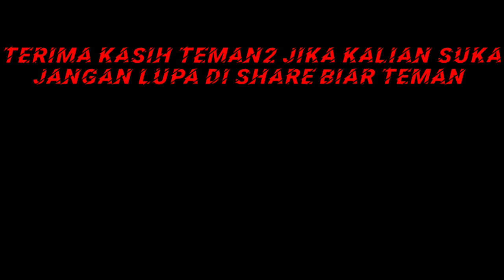TIPS & TRICK SOLO VS SQUAD!!! KALIAN WAJIB TAU!! || GARENA FREE FIRE INDONESIA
TIPS & TRICK SOLO VS SQUAD!!! KALIAN WAJIB TAU!!

Device : Xiaomi Redmi 5 plus

Editor :
Kinemaster
PixelLab
PS Touch